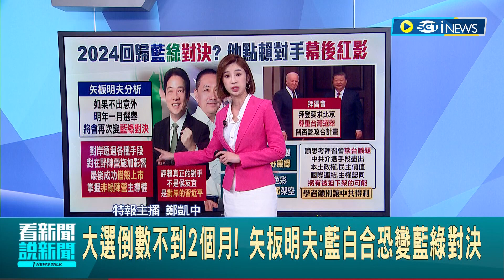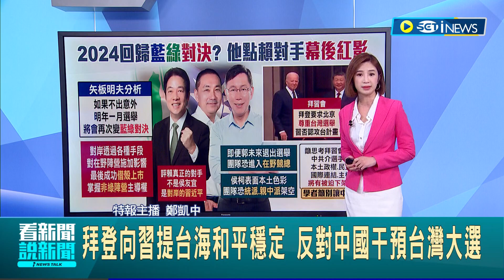拜登向習提"台海和平穩定" 反對中國干預台灣大選! 美關注中國介選幕後 學者"台須認真思考" 對岸掌握非綠主導權 矢板明夫:賴真正對手是習｜主播 鄭凱中｜【台灣要聞】20231116｜三立iNEWS